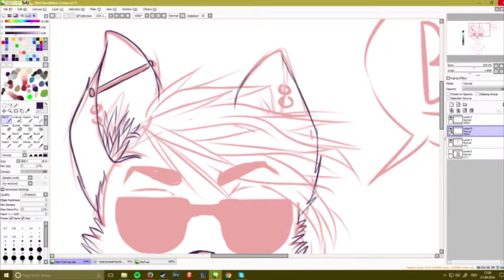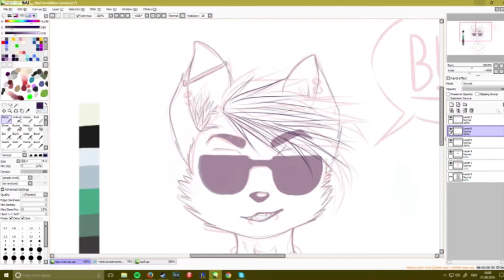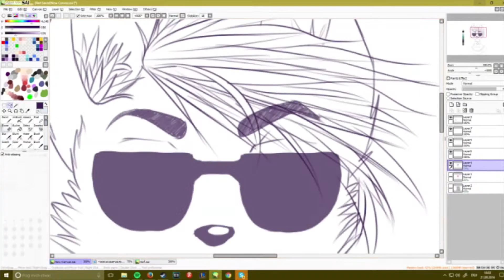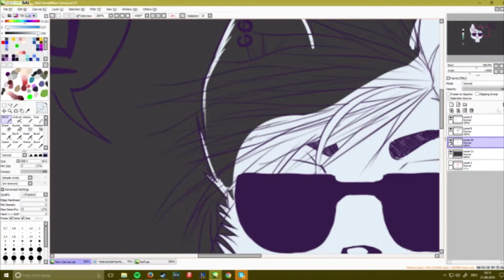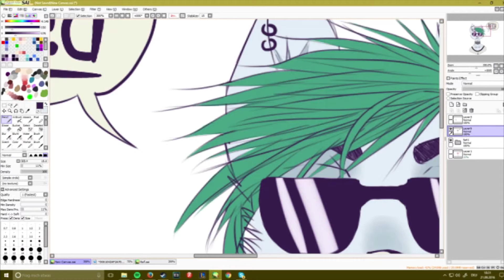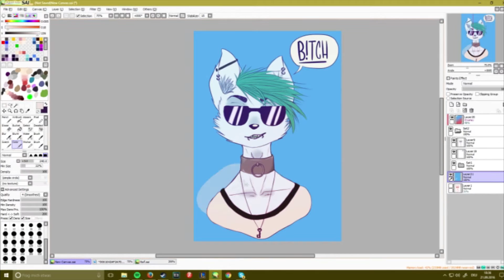B!TCH [Speedpaint]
And here is another one after such a long time!
So here we are. Yet another one of these. This one gave me a headache but I still love it. Hope you like it!
Time: ~1hour
Program: PaintToolSAI
Tablet: Wacom intous pen tablet CTL-480